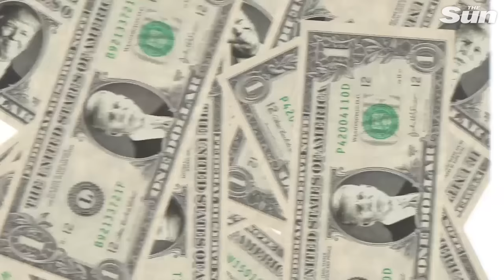The American Presidential election process explained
An election for president of the United States happens every four years on the first Tuesday after the first Monday in November. The next presidential election will be November 3, 2020.

During the general election, Americans go to their polling station to cast their vote for president. But the tally of those votes—the popular vote—does not determine the winner. Instead, presidential elections use the Electoral College.

To win the election, a candidate must receive a majority of electoral votes. In the event no candidate receives a majority, the House of Representatives chooses the president and the Senate chooses the vice president.

The process of using electors comes from the Constitution. It was a compromise between a popular vote by citizens and a vote in Congress.